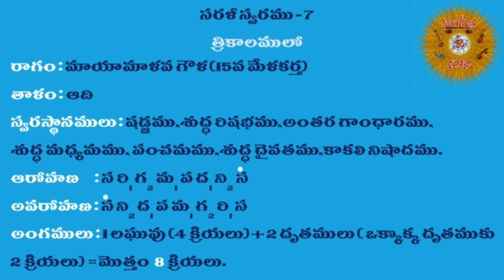Sarali Swaras - Seventh Swara || Learn Carnatic Classical Music in Telugu